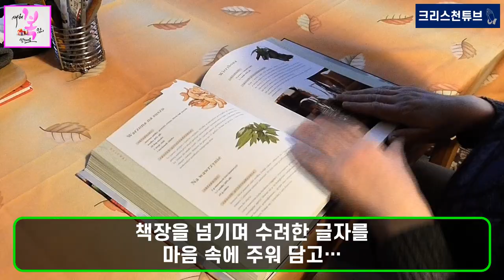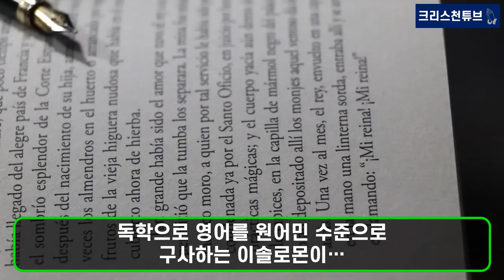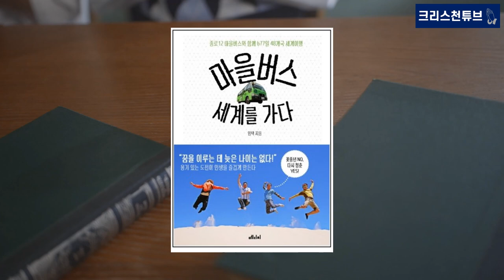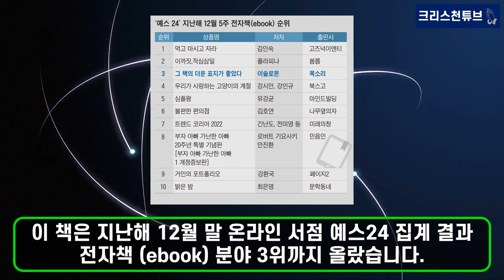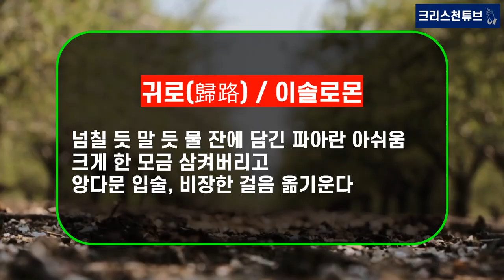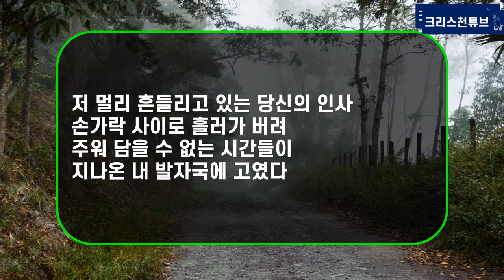[국민 가수] 솔로몬의 지혜로운 선택, 출판계도 뒤흔든다! '이솔로몬에게 힘을 준 책들' 5권! 설 음식 함께 만들고 싶은 스타 3위! 신곡 ‘그대를 사랑하는 10가지 이유’!